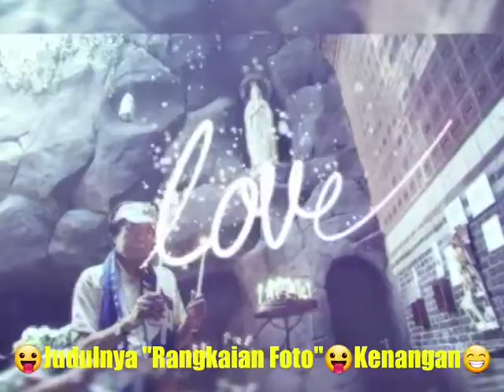✈SOON....AMS-JKT-SMG-MDC✈💑I just create a series of photos with a background of memorable songs.🎼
😛Judulnya "Rangkaian Foto2😛Kenangan😁

💑I just create a series of photos with a background of memorable songs.🎼🎸

💑Je viens de faire une série de photos avec un fond de chansons mémorables.🎼🎸

💑Ik heb net een serie foto's gemaakt met de achtergrond van een gedenkwaardig nummer.🎼🎸

💑Saya hanya membuat rangkaian foto dengan latar belakang lagu kenangan.🎼🎸